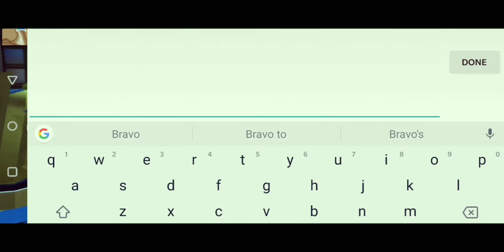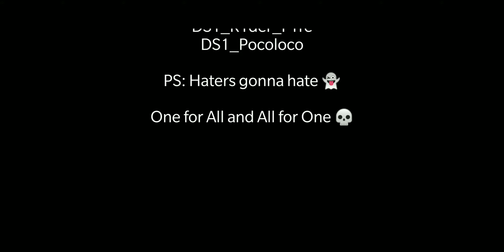Blitz Brigade Rescue Mission Movie Part 1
We rock this game like a boss 😈😈😈
And haters always gonna hate 👻👻👻